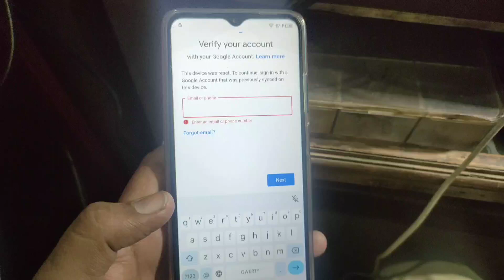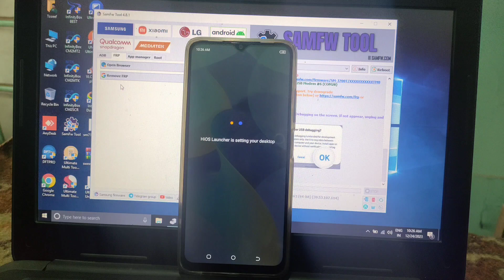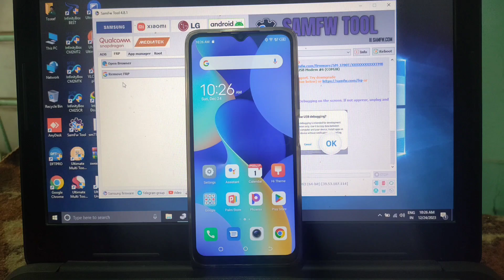Tecno spark 10c Google account Remove/Tecno k15k Google account Remove/tecno spark 10 frp bypass2024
tecno spark 10c google account Remove